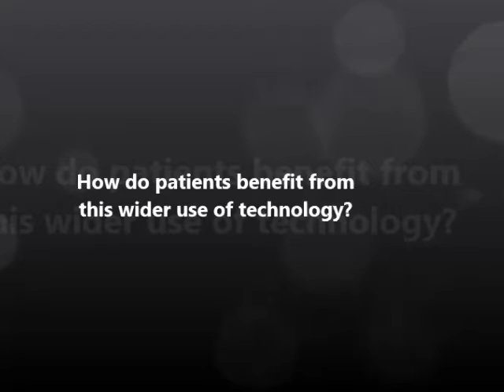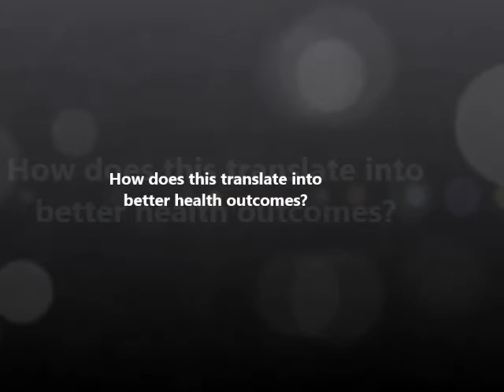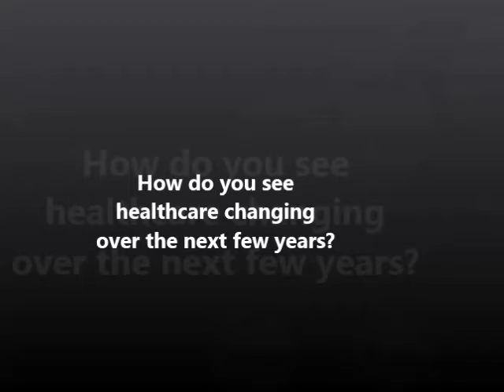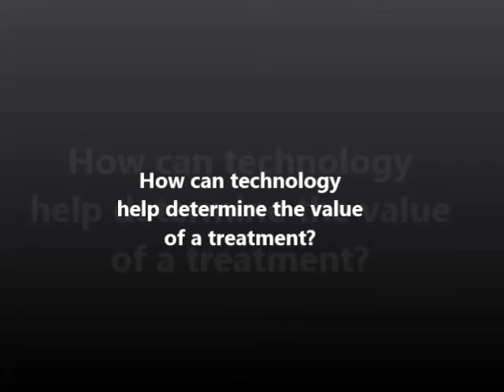PMLiVE interview with Mindy Daeschner, PSHealth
PMLiVE speaks to Mindy Daeschner, director of healthcare technology company PSHealth.

Mindy was a speaker at the Think Digital 2013 conference, hosted by Digitas Health, which focused on the growing impact of mobile communications on healthcare.

Questions asked:
00:09 - How is technology changing our approach to healthcare?
01:19 - What do these changes mean for the pharma industry?
04:16 - How do patients benefit from this wider use of technology?
05:39 - How does this translate into better health outcomes?
07:00 - How do you see healthcare changing over the next few years?
08:10 - How can technology help determine the value of a treatment?
09:23 - What does pharma need to understand about the future of healthcare?